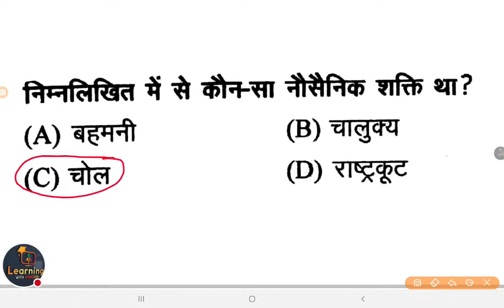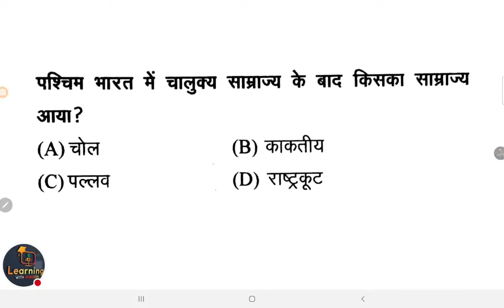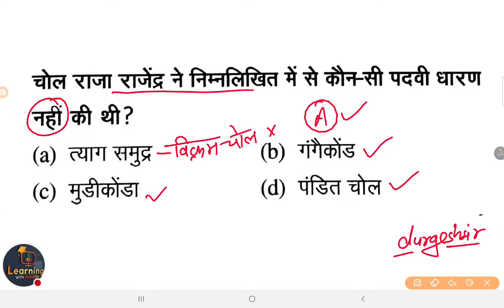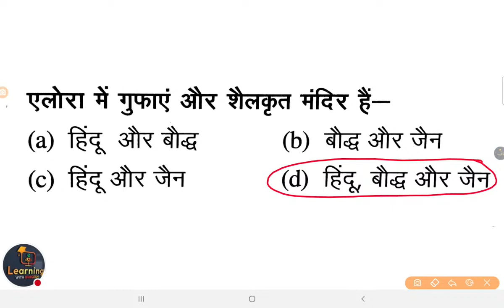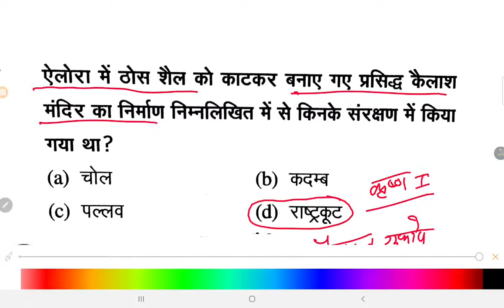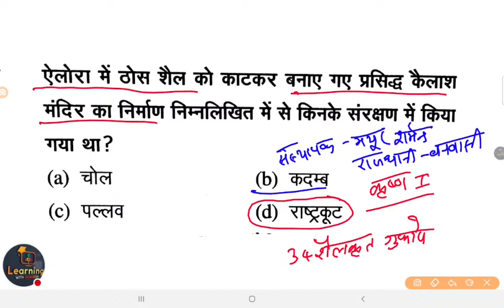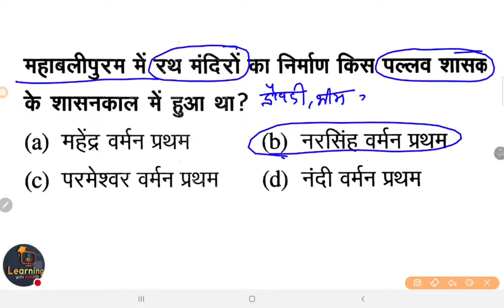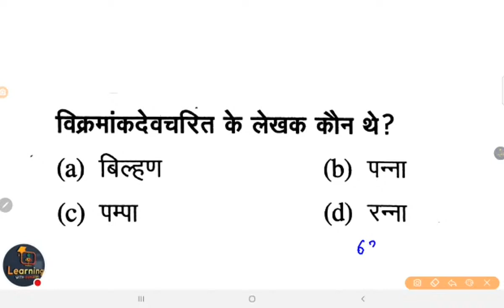दक्षिण भारत के राज्य UP Junior Teacher Vacancy || Social Science History Class-06 || SuperTET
UPJuniorTeacher2021 Recruitment
दक्षिण भारत के राज्य
Dakshin Bharat ke Rajya
Dakshina Bharat ke Rajya
itihaas janne ke strot
itihaas
history
इतिहास जानने के स्रोत स्त्रोत
Itihas Janne ke strot

👇🏻 फेसबुक पेज 👇🏻

👇🏻   यूट्यूब चैनल 👇🏻